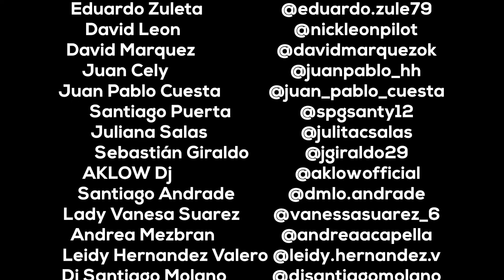22 - Bautista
Si quieres distribuir tu música en todas las plataformas digitales mundialmente, tu mejor aliado es
No esperes más ¡Registrarte es gratis!

Distribuye tu música con nosotros y podrás estar en este canal.